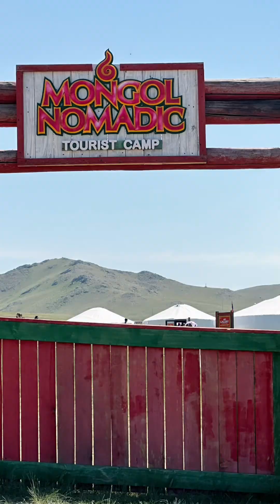哈芝节那天，我们跟蒙古🇲🇳导游说：今天是公共假期。他听👂了Blur blur 😶‍🌫️ Hari Raya Haji in Mongolia 🇲🇳